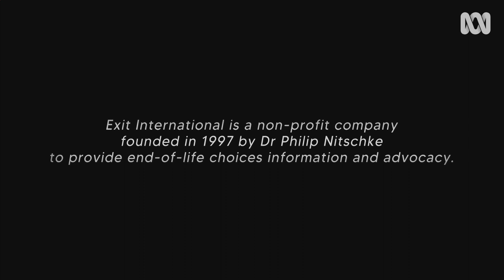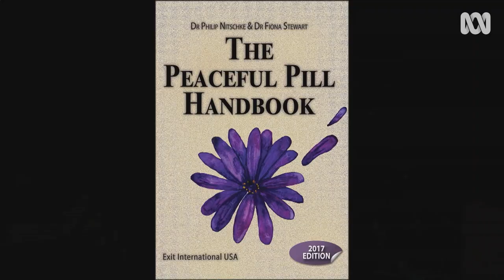The Right to Die With Dignity | Laura's Choice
Dr Philip Nitschke, author of The Peaceful Pill and founder of Exit International shares his perspectives on end-of-life choices and advocacy.

Laura Henkel is eccentric, feisty, outspoken, and 90 years old. She has decided she wants to end her life on her own terms. Her daughter Cathy and granddaughter Sam, both filmmakers, capture her story.

Need help? You can call Lifeline on 13 11 14 (they're open 24 hours a day, 7 days a week) or text with them nightly (6pm to midnight AEST) on 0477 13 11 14.